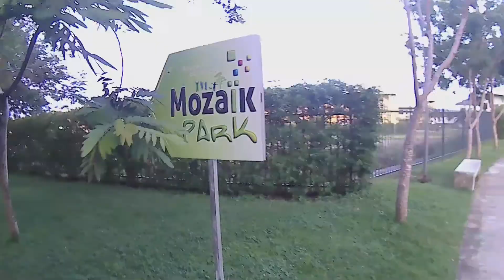SKATE PARK DE CAIENA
Do lado do Lycée Melkior-Garré, na saida de Caiena indo pro Montjoly...